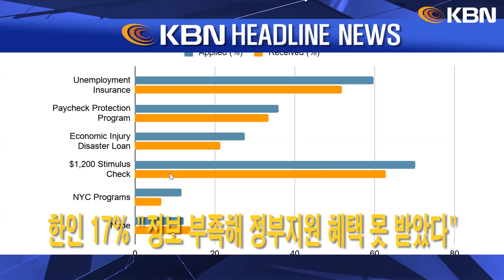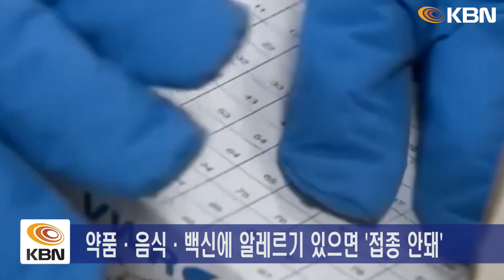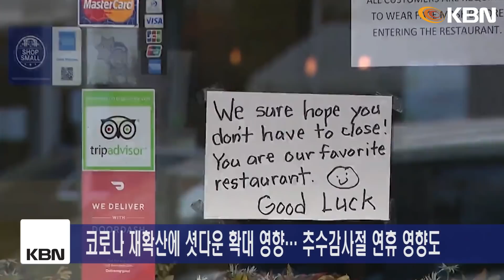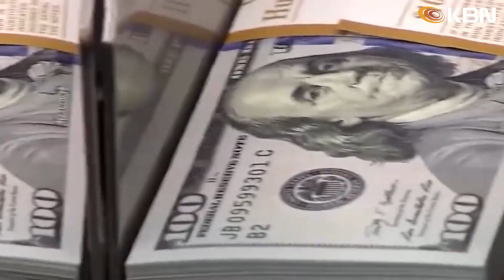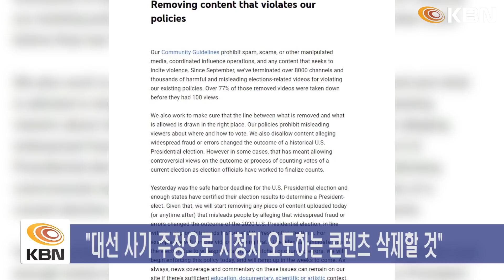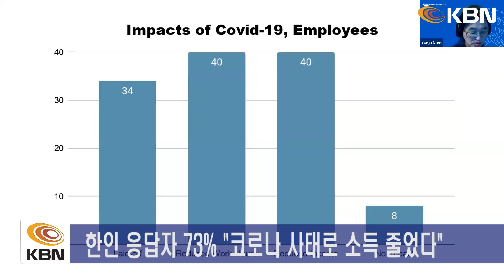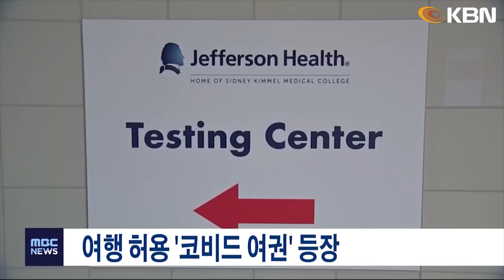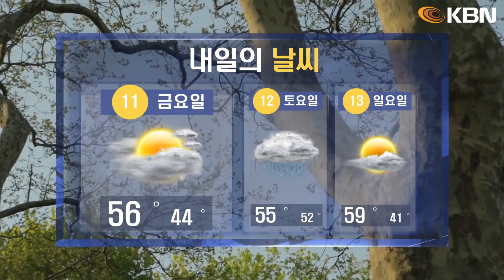화이자 백신 "알레르기 있으면 접종 안 돼… ‘구안와사’ 사례도" / 유튜브 "대선, 가짜뉴스 동영상 삭제 시작" / 한인 17% “정보 부족해 정부지원 혜택 못 받았다”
-"알레르기 있으면 접종 안 돼… ‘구안와사’ 사례도"
-"첫 접종자는 대역 배우"…백신 괴담 확산
-부작용 우려 속 미 국민 47%만 "백신 맞겠다"
-신규실업수당 청구 다시 급등… 셧다운 확대에 85만건
-경기부양책 협상 교착…"회기 얼마 안 남아" 우려
-50개 주 대선 결과 인증 완료… 트럼프, 불복소송 동참
-트럼프 지지자들 이번 주말 ‘재 집결’
-유튜브 "대선, 가짜뉴스 동영상 삭제 시작"
-한인 17% “정보 부족해 정부지원 혜택 못 받았다”